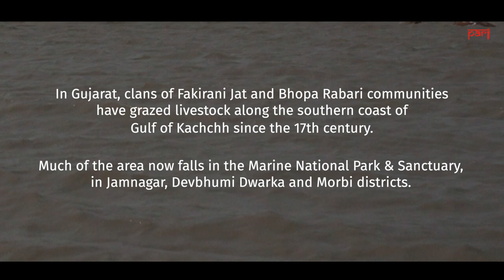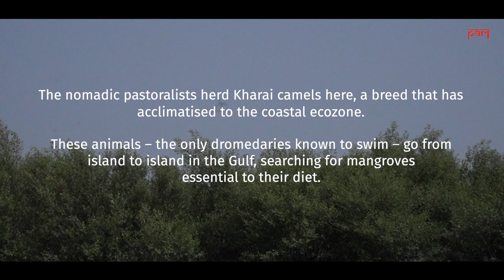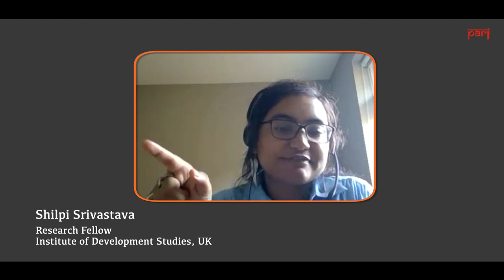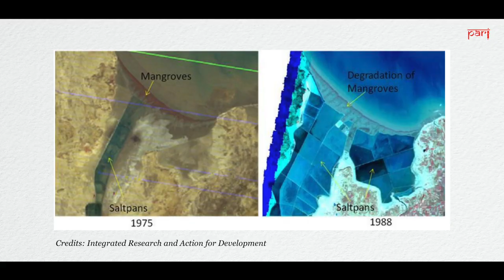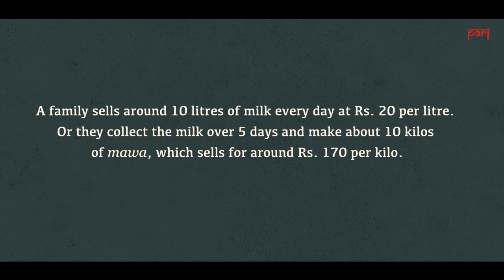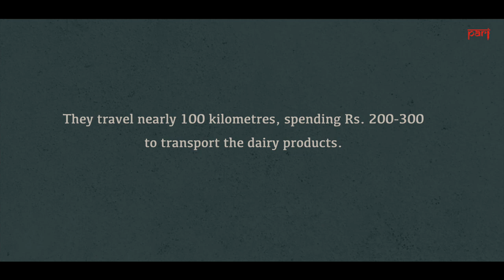खराई ऊंट | Camels of the sea: the Kharai in Gujarat | PARI film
We translate the captions in around 13 Indian languages. Please click on 'CC' to select the language of your choice.

In this film where camels swim in the Gulf of Kachchh, herders from the Fakirani Jat and Bhopa Rabari communities of Gujarat narrate the difficulties in keeping their seafaring livestock alive.

PARI is both a living journal and an archive. It will generate and host reporting on the countryside that is current and contemporary, while also creating a database of already published stories, reports, videos and audios from as many sources as we can.

All of PARI’s own content comes under the Creative Commons and the site is free to access.